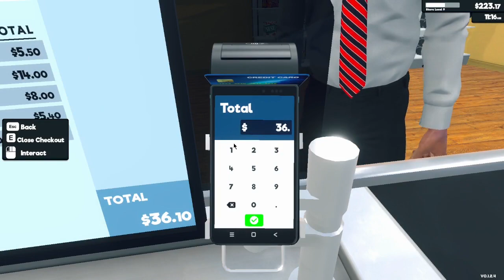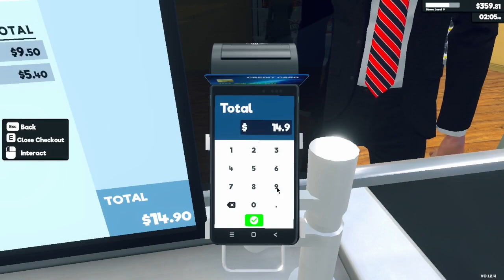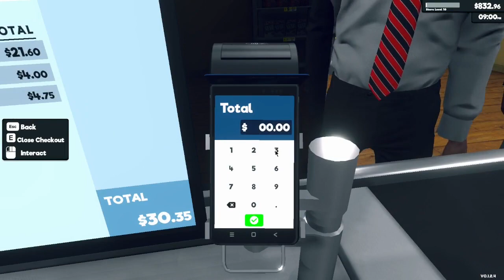Supermarket Simulator WE HAVE AN EMPLOYEE DAYS 7-14 (E2)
Supermarket Simulator WE HAVE AN EMPLOYEE DAYS 7-14 WE HAVE AN EMPLOYEE (E2)

If you want to watch the stream Live please follow on Twitch for notifications when I am on.